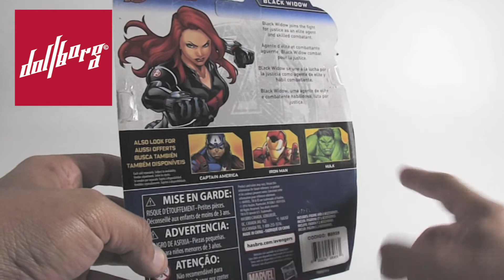Black Widow, de Marvel Avengers Basic Figure, Figura de 5.5" Reseña en Español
En esta entrega revisamos a detalle la figura de acción Black Widow, de la colección Marvel Avengers Basic Figure, marca Hasbro, a escala 5.5  pulgadas, que  forma parte de la colección Dollborg.

Agradecemos a Kevin McLeod, músico extraordinario, por las melodías que aparecen en este video. Encuéntralo en: